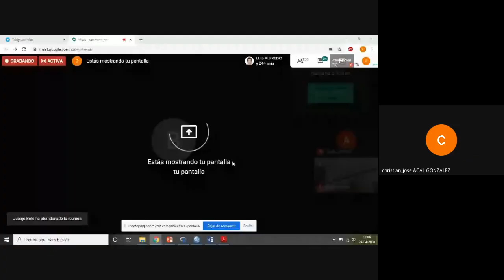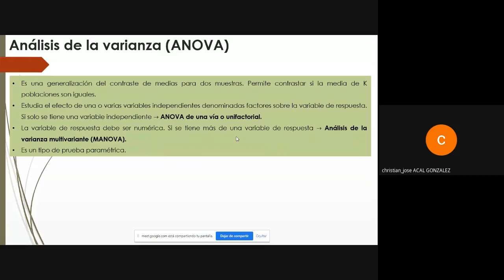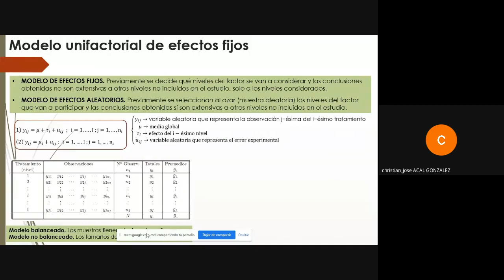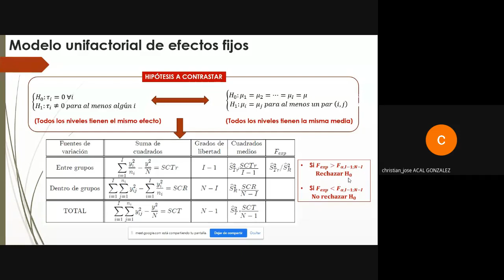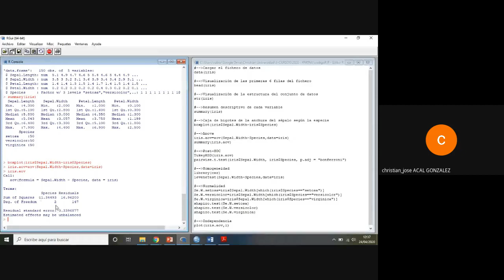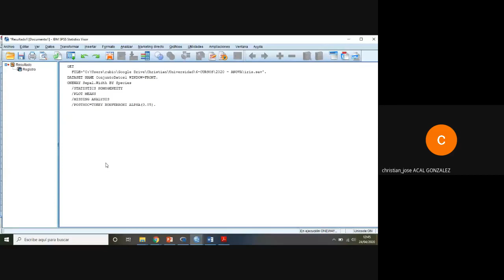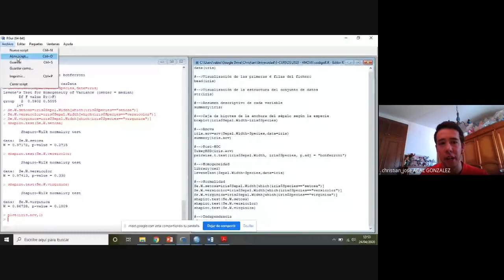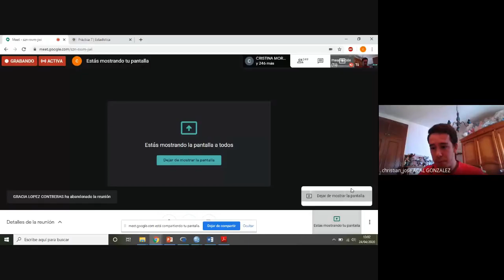Introducción al análisis de la varianza (ANOVA) en SPSS y R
Introducción al análisis de la varianza (ANOVA): aplicación práctica con los programas estadísticos SPSS y R, con Christian José Acal González (Universidad de Granada, Estadística e Investigación Operativa), dentro de la iniciativa yosigopublicando de la Universidad de Granada (24/4/2020).